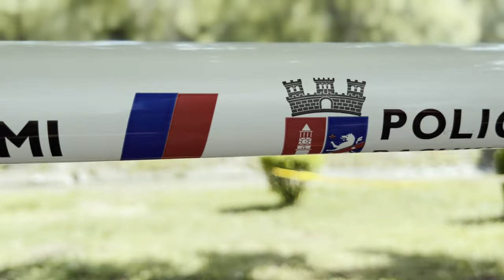Tirana Albania Bus Crash!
Tirana Albania Bus crash into the Lana River! A Tirana City Bus lost control and crashed into the River.  Bus Crash in the Capitol of Albania. Tirana Albania is a small Albanian city in Europe.